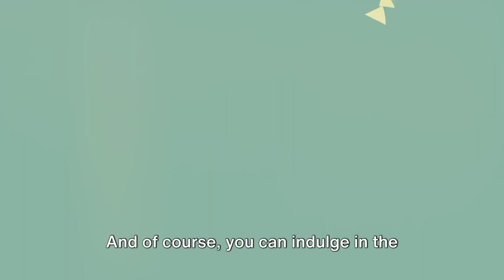"Life in Germany Explained | Surprising Things You Can and Can’t Do"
Germany is a country known for its rich history, cutting-edge technology, and efficient lifestyle. But what’s it really like to live there day-to-day? In this video, we dive deep into the everyday life of Germany, revealing fascinating customs, social rules, and surprising things you can and can’t do while living or visiting this iconic European country. Whether you're planning to move to Germany, visit, or are simply curious about German culture, this video provides all the insights you need to navigate life in Deutschland.

From public transport etiquette to surprising legal quirks, Germany has some unique social norms that differ significantly from other countries. In this video, we explore what it means to live in Germany, with practical advice and interesting facts about the do’s and don'ts in German society.

Key Highlights in the Video:
Understanding German Efficiency: How punctuality is a way of life in Germany, and why being late is a big deal.
Recycling Rules and the Environment: Germany is one of the leading countries in sustainability. Learn about their strict recycling laws and why it's essential to separate your waste correctly.
Public Transport Etiquette: Discover the rules around using buses, trains, and trams in Germany. Are you allowed to talk on the phone? Can you eat on the train? We’ve got the answers.
Surprising Legal Rules: Did you know that it's illegal to run out of fuel on the Autobahn? Or that you can’t wash your car on Sundays? We discuss some of the more unusual laws in Germany.
Cultural Customs: From greetings to gift-giving, Germany has some unique customs that are important to understand if you want to fit in.
Things You Can't Do in Germany: There are surprising restrictions in everyday life, from noise control laws to limited shopping hours on Sundays.
Things You Can Do in Germany That Might Surprise You: Germany allows some freedoms that may surprise visitors, such as drinking alcohol in public spaces.
This video is perfect for:

Expats moving to Germany: If you're planning to relocate to Germany, this guide will help you understand key cultural differences and legal regulations to make your transition smoother.
Tourists visiting Germany: Know what to expect and how to act in order to make the most of your trip while respecting local customs.
People curious about German culture: Even if you're not planning to visit, understanding how different societies function can broaden your worldview.
Students studying abroad in Germany: Prepare yourself for an exciting adventure by learning the do’s and don’ts of German life before you arrive.
Why You Should Watch This Video:
Understanding a country’s culture goes beyond knowing the language. Small actions, like tipping correctly or understanding why people take recycling seriously, can show respect for local customs and ensure you’re not unintentionally offending anyone. Germany, with its rich blend of tradition and modernity, is no different. From practical tips on everyday life to exploring quirky laws and customs, this video will help you fit in and thrive in one of Europe’s most dynamic countries.

In "Life in Germany Explained | Surprising Things You Can and Can’t Do," we aim to provide practical advice, fun facts, and useful insights that will help you navigate German society with confidence.

German Society and Its Unique Customs:
Germany is famous for its rules and order, and it’s important to understand why certain things are done a certain way. For example, Germans take their personal space very seriously, and cutting in line (queue jumping) is highly frowned upon. Similarly, the concept of Ruhezeit (quiet time) is a legal requirement in many parts of the country, especially in residential areas, and noise during these times could result in complaints or even fines.

Shopping in Germany also requires planning, as most stores are closed on Sundays due to the country’s strict Ladenschlussgesetz (store-closing law). This can catch visitors off guard, so it's important to know these restrictions ahead of time.

Always carry cash: Although card payments are becoming more common, many small shops and restaurants still prefer cash.
Bike-friendly cities: Germany is extremely bike-friendly, and many cities have dedicated bike lanes and facilities to encourage cycling.
Respect quiet hours: Many German cities have quiet hours (especially on Sundays), so avoid noisy activities like mowing your lawn or throwing parties during these times.
Watch Now and Discover Germany!
If you're ready to learn more about what life in Germany is truly like, hit play on this video! Whether you're curious about German culture or planning to make Germany your new home, this video has everything you need to know.